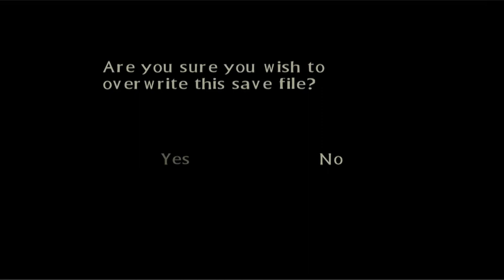Curse: The Eye of Isis | FULLGAME Longplay | PS2 | No Commentary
Curse: The Eye of Isis is a survival horror video game that was developed by British studio Asylum Entertainment and published by DreamCatcher Interactive and Wanadoo for the Xbox, PlayStation 2 and Windows. It was released stateside for Windows in October 2003 and for Xbox in April 2004. The PlayStation 2 version was only released in Europe.
The Xbox version of the game was very briefly backwards compatible with the Xbox 360, but was removed from the list because of glitches on December 1, 2005. The game remains unplayable on that system.

►Game: Curse: The Eye of Isis
►Developer: Asylum Entertainment
►Publisher: NA: DreamCatcher Interactive
                       EU: Wanadoo Edition
►Game Release: October 20, 2003
►Platform: Windows, Xbox, PlayStation 2
►Genre: Survival horror
►Mode: Single-player